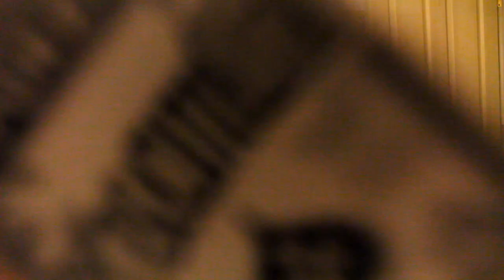INDEX PUSHOVER TUTORİAL # CBS 7# NASIL YAPILIR?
Bugünkü videoda,
Index pushover hareketini nasıl yapıldığını anlattığım bir Cardistry Başlangıç Seti videosu oldu umarım beğendiniz bir video olmuştur. Hareket hakkında yapamadığınız bir kısım olursa bana yorumlardan sorabilirsiniz : D